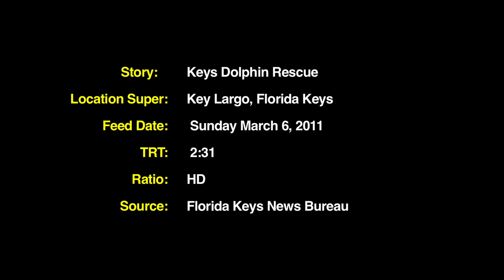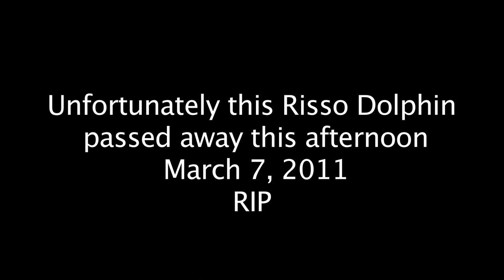KeysRissoDolphinRescueHD.mov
Risso's Dolphin (Grampus griseus)
They are born light gray and darken with age.